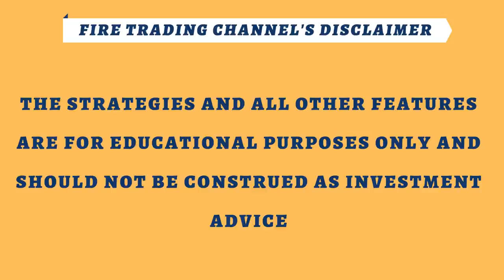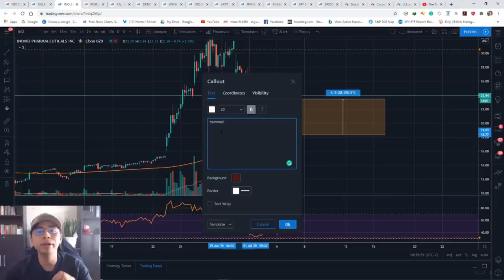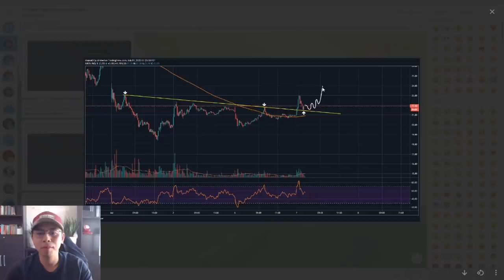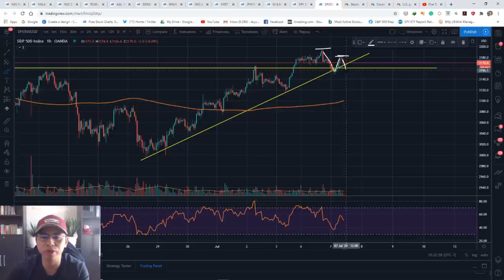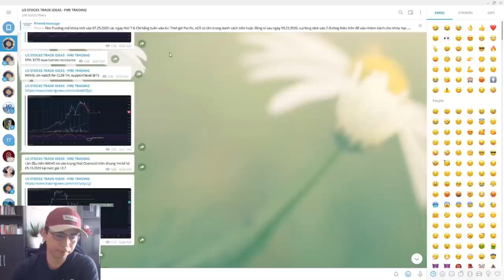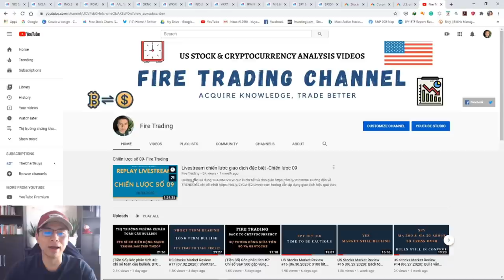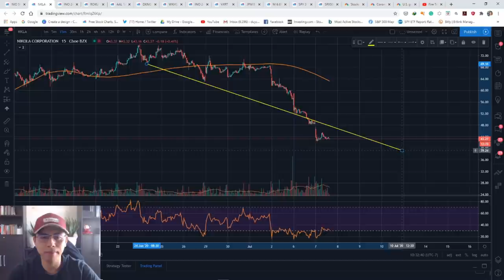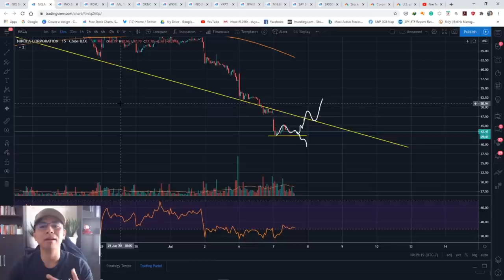US Stocks Market Review #18 (07.07.2020): INO back to business, WKHS on watch, SPY bên bờ vực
Hướng dẫn sử dụng TRADINGVIEW cực kì chi tiết và đơn giản
Livestream hướng dẫn áp dụng giao dịch hiệu quả theo Chiến lược số 09 (CL09)

FIRE TRADING đã tham gia đào tạo hơn 450 học viên trong lĩnh vực trading với một khóa học được thiết kế chuyên nghiệp, giúp học viên hệ thống hóa được kiến thức và tiếp cận các chiến lược giao dịch hiệu quả. Tìm hiểu thêm tại đây: